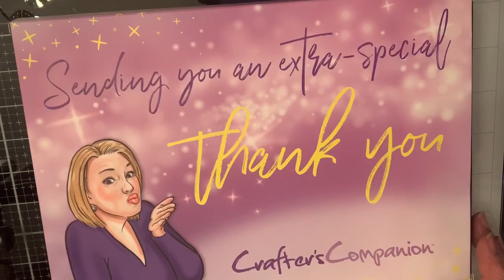Crafters Companion Thank You day 29